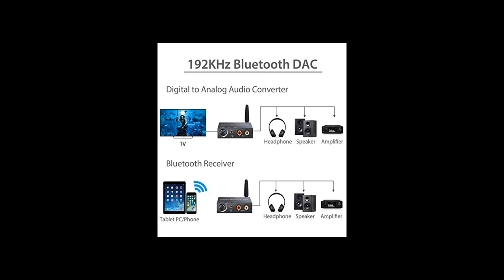PROZOR 192kHz Digital to Analog Audio Converter with 5 0 Bluetooth Receiver Optical